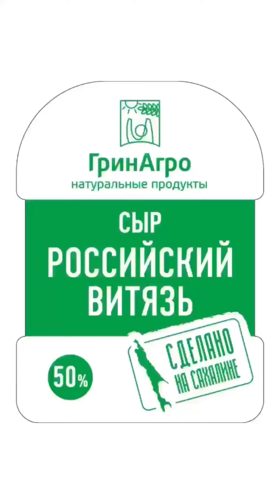Рецепт "Пицца Гавайская с сыром Российский Витязь" от ГринАгро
Рецепт за 1 минуту "Пицца Гавайская с сыром Российский Витязь" от ГринАгро

Состав:
Молоко ГринАгро - 250 мл
Сухие дрожжи - 7–10 г (или 30 г сырых)
Соль

Начинка:
Кетчуп или томатная паста
Консервированные ананасы
Ветчина
Сыр "Российский Витязь" от ГринАгро

Молоко немного подогреть, растворить в нём сахар. Добавить дрожжи, перемешать. Поставить в тёплое место. Опара должна подняться (около 15 минут). Яйца немного взбить, добавить соль и растительное масло. Перемешать. Добавить подошедшую опару, хорошо перемешать. Добавить муку и замесить тесто. Тесто должно быть не очень крутым. Накрыть тесто пищевой плёнкой и поставить в тёплое место (можно в чашку налить тёплой воды, а в неё поставить миску). Примерно через 30 минут тесто должно подняться. Ветчину нарезать соломкой или кубиками, ананасы нарезать кусочками. Сыр натереть на мелкой тёрке. Подошедшее тесто раскатать (толщиной 3–4 мм). Выложить в круглую форму, смазанную маслом. Смазать томатной пастой. Выложить ананасы и ветчину. Посыпать сыром от души. Поставить в разогретую до 180 градусов духовку. Выпекать в течение 20–25 минут.